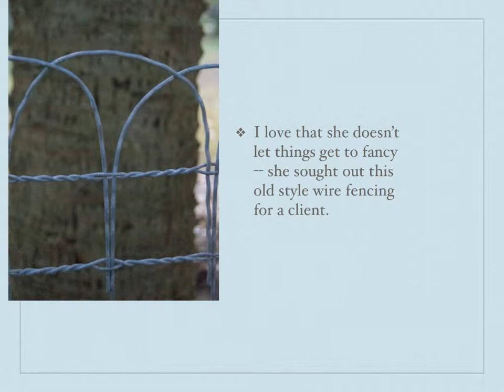road trip to beaufort